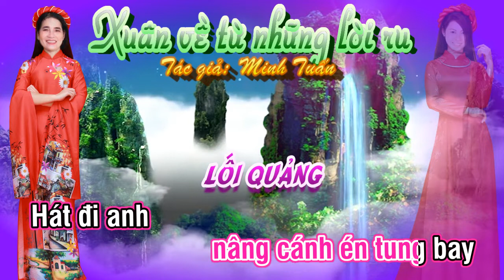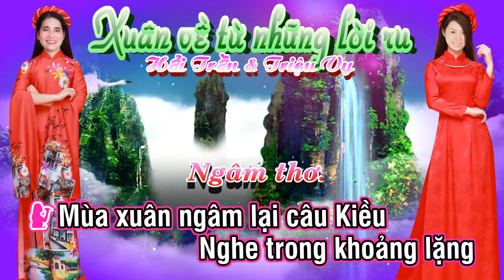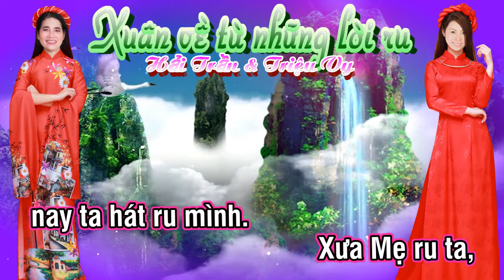Xuân về từ những lời ru - Triệu Vy & Hải Trần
Mời các bạn tập ca cổ cùng Triệu Vy nhe
Bài này dây đào rất hay và dễ ca, một bài hát chỉ gói gọn trong 7'32 nhưng đã đưa chúng ta đi xuyên suốt chiều dài lịch sử với những lời ru những câu ca dao những dấu ấn lịch sử từ thuở đất nước mới khai sinh, từ trống đồng chim Lạc đến Thánh Gióng đánh đuổi giặc xâm lăng, từ hình ảnh nàng Tô thị trông chồng đến, những chiếc lông ngỗng dẫn đường của nàng Mỵ Châu vv...
Lời bài hát lúc trầm bổng du dương như 1 bản tình ca, lúc oai dũng hào hùng như 1 bản hùng ca, đã khơi gợi cho chúng ta niềm tự hào dân tộc qua bao cuộc chiến chống xâm lăng vẫn giữ vững bờ cõi nước nhà. Cảm ơn tác giả Minh Tuấn đã đóng góp cho nền nghệ thuật tài tử cải lương một tác phẩm rất hay và nhiều ý nghĩa.
XUÂN VỀ TỪ NHỮNG LỜI RU

          NÓI LỐI (hơi Quảng)

     Xuân đã về nâng cánh én tung bay
     Hát đi anh câu gừng cay muối mặn
     Để em nghe từ cội nguồn mưa nắng có tiếng Mẹ ru hời bên cánh võng đong...

          KHỐC HOÀNG THIÊN

     ... đưa, từ xa xưa ấy
     Tiếng ru theo ta mãi
     Qua sông dài, bãi gió ghềnh sương
     Lời yêu thương chỉ lối đưa đường
     Với ai sống đời tha phương
     Điệu hát ru là quê hương

     Tiếng hát còn vang trên sông Như Nguyệt
     Như lưỡi gươm thần nức tiếng gần xa
     Hiệu triệu dân ta giành lại sơn hà
     Để xuân về trong câu ca

     Những mùa hoa nghe tiếng ru hời
     Nở tưng bừng anh ơi...

         VỌNG CỔ

     1. Ơi đằm thắm khúc dân ca Mẹ đã ru ta từ cội nguồn xa xưa ấy, như những dòng sông âm thầm tuôn chảy chở mãi tình yêu trên dải đất của Tiên... Rồng.
     Cho vạn đời sau đón ánh xuân hồng. Hát nữa đi anh về Trống đồng chim Lạc, về những cánh cò che mát cả giang sơn. Thương dấu chân trần Mẹ dũng cảm bước lên, cho Phù Đổng vươn vai làm quân giặc kinh hồn. Tô Thị trông chồng nghiêng bóng hoàng hôn, đá tạc lòng son muôn đời bất tử.

          HÁT DẶM

       Sông núi nước Nam dân Nam ở
       Hùng ca muôn thuở ngấm vào tim
       Đất lành đất hát lời chim
       Sông hiền sông chở con thuyền nhân văn...

     2. Đất Việt trời Nam đã nhiều phen nguy biến, mà mũi đạn lằn tên không ngăn được tiếng ru hời. Bao đấng hùng anh từ lòng Mẹ vẫn ra đời. Những cội đào tươi vạch trời đi mở cõi, để sắc mai vàng chói lọi nắng Hồ Gươm. Cơn gió nào hôn làn tóc em thơm, hay ngọn gió thủy chung từng theo đường lông ngỗng. Mình bên nhau giữa trời cao đất rộng, nhớ mãi ơn người ru khát vọng tình yêu.

          NGÂM THƠ

      Mùa xuân ngâm lại câu Kiều
      Nghe trong khoảng lặng còn nhiều trở trăn
      Khêu lòng sáng tựa hoa đăng
      Ta làm cơn sóng Bạch Đằng nghe anh...

           VỌNG CỔ

     5. Từ lòng Mẹ mênh mông ta làm những nhánh sông xuôi dòng ra biển cả. Xin gởi về nhau trọn lời vàng đá cho những chiếc nôi êm thêm rộn rã tiếng ru... tình.
     Xưa mẹ ru ta, nay ta hát ru mình. Sông núi oai linh tạc vóc hình Tổ quốc, câu hát hiền hòa nuôi cái gốc nghĩa nhân. Được sống yên bình ta đừng ngại gian truân, xuống biển lên rừng mình gieo hạnh phúc. Tựa dãy Trường Sơn đời ta vững bước, giông bão ngoài kia đâu ngăn được tiếng ru hời.

          TRĂNG THU DẠ KHÚC

       Nhớ... nhớ ơn tiếng mẹ ru tình thương qua nắng sương
       Dẫn lối soi đường, trong đục cho tường
       Lời ru ấm mãi giữa cung thương
       Trải theo lối mộng cho tình ta thêm ngát hương...

          Về VỌNG CỔ

     6. Ta hát cung thương trên đường ra bến mới, nghe bước chân xuân hồ hởi vọng theo mình.
     Nước non cha tạc vóc hình
     Lời ru của mẹ ấm tình nắng mưa
     Bổng trầm theo tiếng nôi đưa
     Để ta hát tiếp gọi những mùa xuân sang.